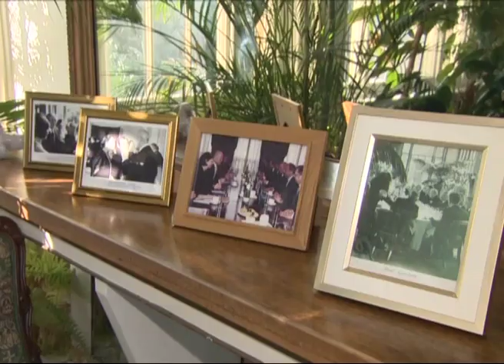Интервью Посла России в Лондоне Александра Яковенко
Интервью Посла России в Лондоне Александра Яковенко телеканалу "Россия 24" в преддверии совещания послов и постпредов России, 30 июня 2014 г.

Видео предоставлено телекомпанией ВГТРК

midrftube - официальный канал Министерства иностранных дел России на YouTube